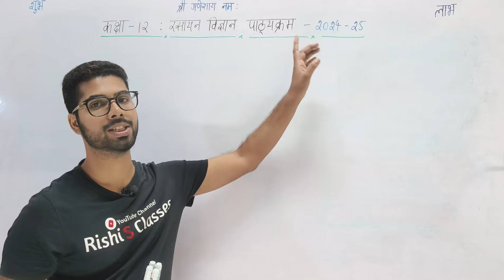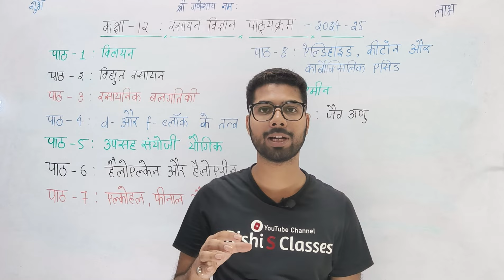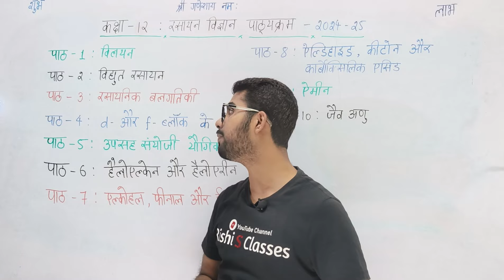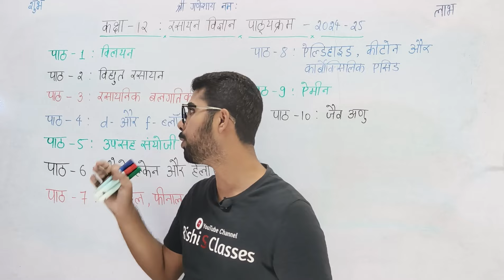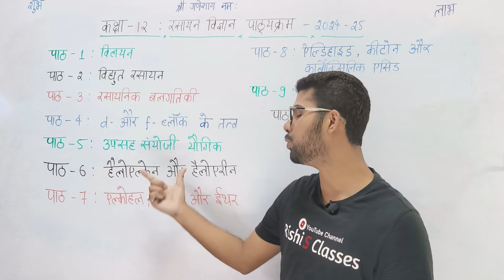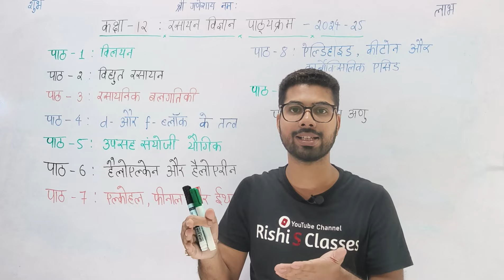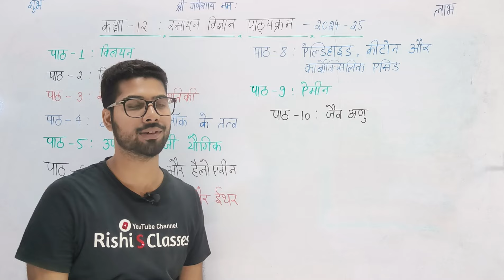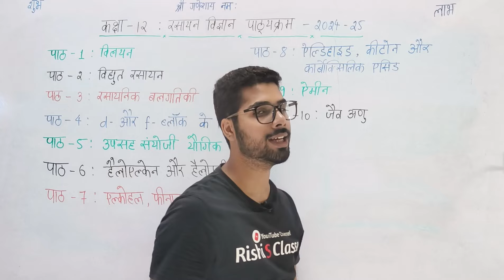Class 12 chemistry syllabus 2025 | Class 12 chemistry syllabus 2024-25 UP Board in hindi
आज के इस लेक्चर में हम Class 12 Chemistry Syllabus के बारे में विस्तार से चर्चा करेंगे। यह वीडियो 2024-25 के छात्रों के लिए है, जिसमें हम UP Board Class 12 Chemistry New Syllabus पर ध्यान केंद्रित करेंगे। इस syllabus में शामिल chapters के अध्ययन के तरीकों को समझाया जाएगा।

अगर आप Class 12 Chemistry, UP Board Class 12 Chemistry Syllabus 2024, और Chemistry Class 12 Syllabus 2024 UP Board की जानकारी चाहते हैं, तो यह वीडियो आपके लिए बेहद उपयोगी होगा। हम Class 12 Chemistry Syllabus 2025 और Class 12 Chemistry New Syllabus के महत्वपूर्ण पहलुओं पर भी चर्चा करेंगे।

इस वीडियो में आपको Class 12th Chemistry Syllabus 2024-25, UP Board Class 12 2024 Syllabus, और Chemistry Class 12 Updated Syllabus जानने का मौका मिलेगा।

हमारे साथ जुड़े रहें और अपने Rishi S Classes के माध्यम से अपने केमिस्ट्री ज्ञान को बढ़ाएं।

Class 12 chemistry syllabus up board hindi medium
Class 12 chemistry chapter 1 solution
Class 12 chemistry chapter 2 electrochemistry
Class 12 chemistry chapter 3 chemical kinetics
Class 12 chemistry chapter 4 d & f block elements
Class 12 chemistry chapter 5 coordination compounds
Class 12 chemistry chapter 6 haloalkanes and haloarenes
Class 12 chemistry chapter 7 alcohol, phenol & ether
Class 12 chemistry chapter 8 aldehydes, ketones & carboxylic acids
Class 12 chemistry chapter 9 amines
Class 12 chemistry chapter 10 biomolecules

- up board class 12 chemistry new syllabus
- class 12 chemistry
- up board class 12 chemistry syllabus 2024
- chemistry class 12 syllabus 2024 up board
- class 12 chemistry syllabus 2025
- class 12 chemistry syllabus 2024
- class 12 chemistry new syllabus
- chemistry class 12 new syllabus
- updated syllabus of class 12 chemistry
- class 12th chemistry syllabus 2024-25
- syllabus of up board class 12 2024

◆ 📝हमारा पढाई का चैनल : Rishi S Classes

अगर आपको अपने channel के videos अच्छे लगते हो तो video को like👍 कीजिए और आप सभी अपना feedback comment करके बताइये और अपने दोस्तों के साथ भी share करे जिनसे वो भी इन topics को पढ़ सके।

अगले आने वाले videos के notification पाने के लिए, अपनी तैयारी को बेहतर बनाने के लिए, हमारे साथ बने रहने के लिए अपने channel "Rishi S Classes" को अभी subscribe कीजिए।

तो हम सब मिलते हैं अपने next video में तब तक के लिए
'पढ़ते रहिए, संघर्ष करते रहिए और सफल होते रहिए!'

🔥 Remember every new video at 8:00 PM